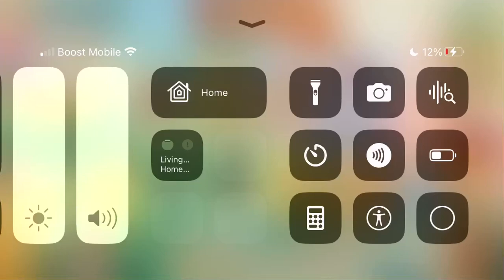Angry birds 2 daily challenge Friday February 23, 2024 boss Foreman pig.